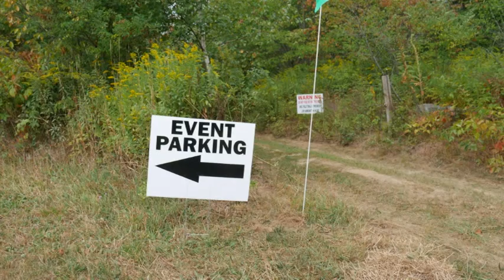MSFTC Cocker Field Trial - 2016